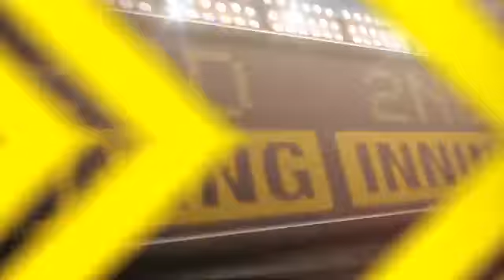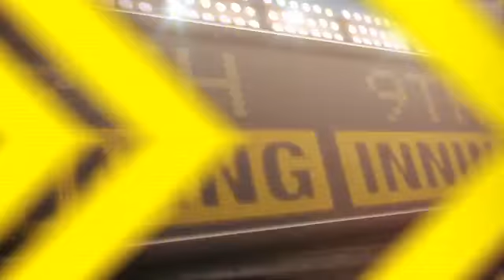2012/09/02 9/2/12 CG: PHI@ATL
9/2/12 Condensed Game: PHI@ATL